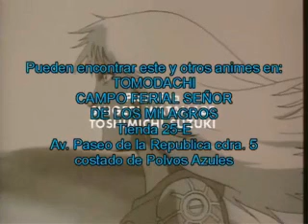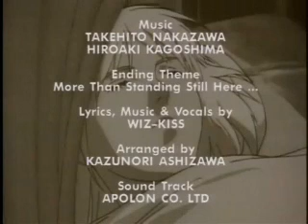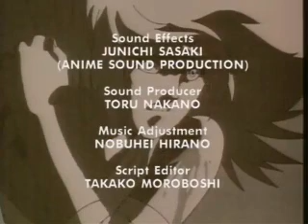genocyber 2-3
genocybe anime really gore, dont tell mama